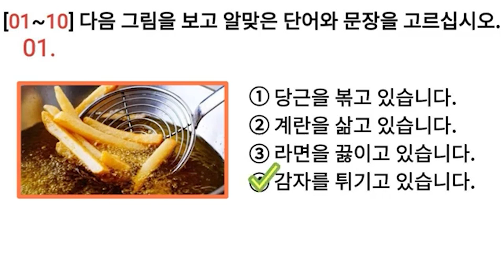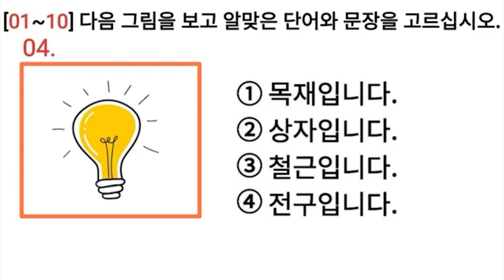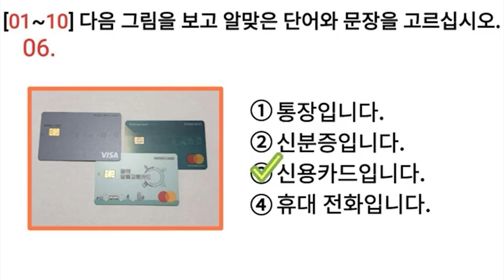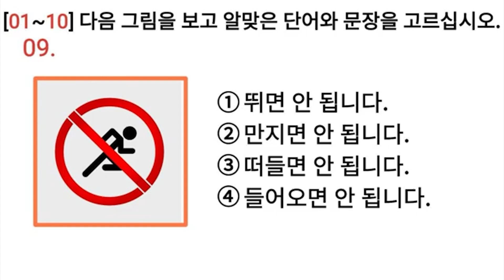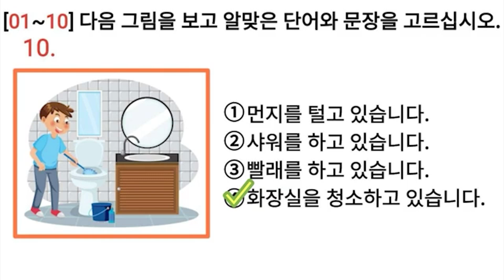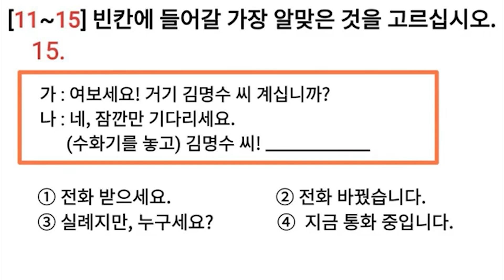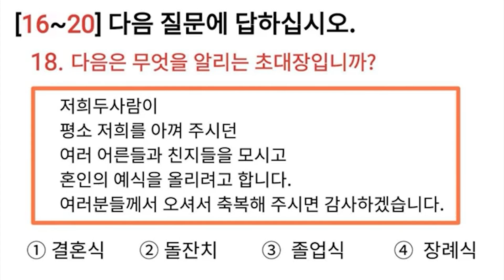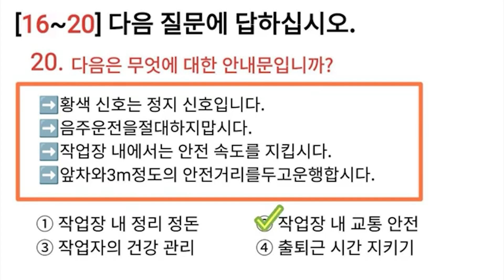Eps topik exam listening _new_2024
korean EPS topic exam new question paper 2024 reading/listening

topic korean language test,epa exam model question,epa old question reading,korean eps topic book listening,eps korean language class,korean exam 2024,korean vocabulary test,korean sentences reading practice,korean compressions practice,korean written practice for beginner,how to study korean language easily,how to read and write korean,korean reading practice,korean listening practice